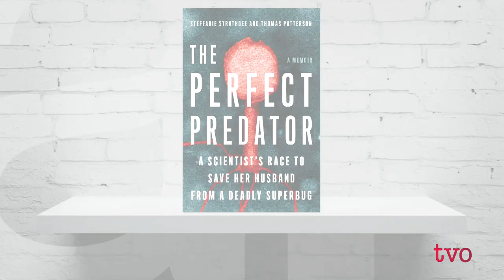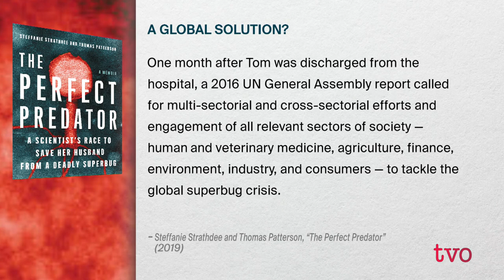Super Battle with a Superbug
Steffanie Strathdee is a successful infectious disease epidemiologist and her husband Thomas Patterson is an evolutionary sociobiologist and experimental psychologist. But their expertise was no match for an antibiotic-resistant superbug that plagued Patterson and his health. They talk to Nam Kiwanuka about his treatment and recovery, the topic of their book, "The Perfect Predator: A Scientist's Race to Save Her Husband from a Deadly Superbug."